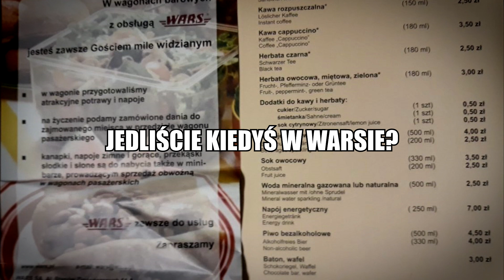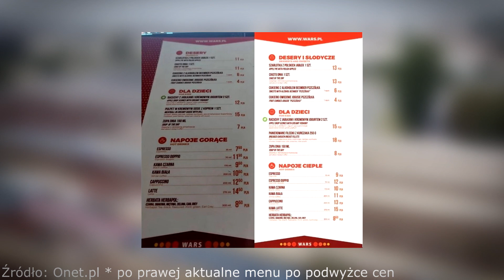DLACZEGO W WAGONACH WARS, JEST TAK DROGO?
W dzisiejszym odcinku przedstawię Ci historię wagonów Wars. Te wpisały się już w naszą kulture przeszło 100 lat temu, oferując jedzenie na przyzwoitym poziomie w pociągach ale i nie tylko. Obejrzyj do końca i dowiedz się jaka była historia wagonów Wars i co oferowały!